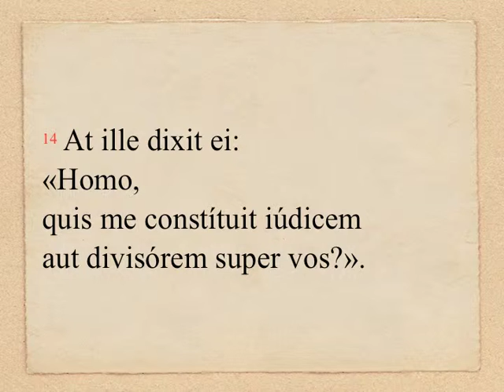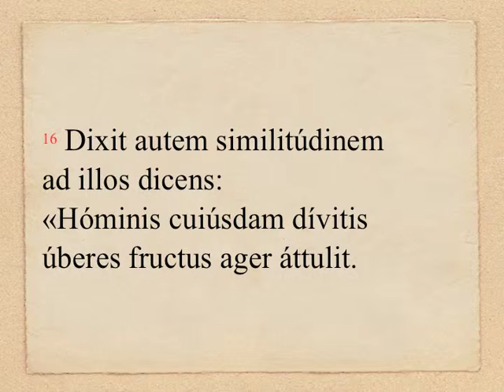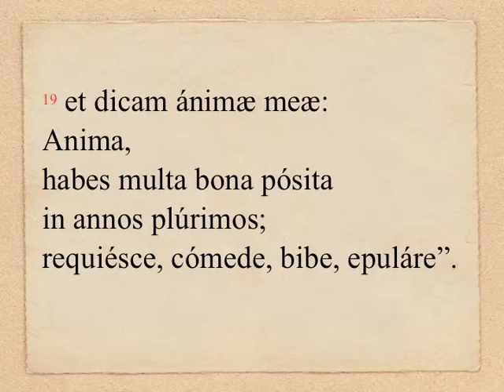TpA18.1C - Lc 12, 13-21 (OLM 114, 3)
DOMINICA XVIII «PER ANNUM» (anno C): Evangelium